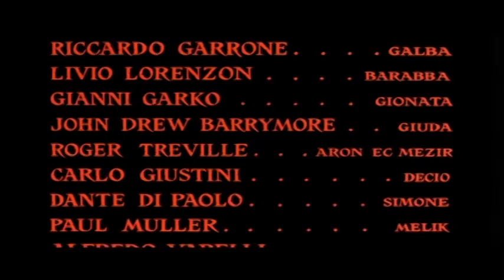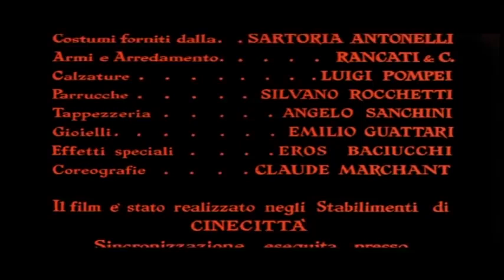Pontius Pilatus 1961